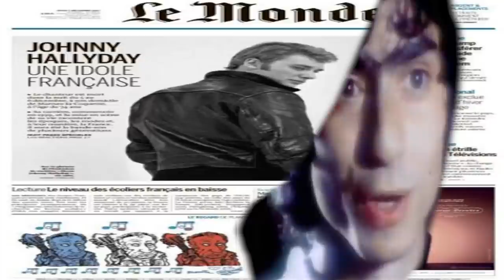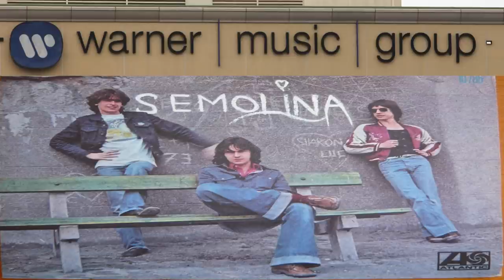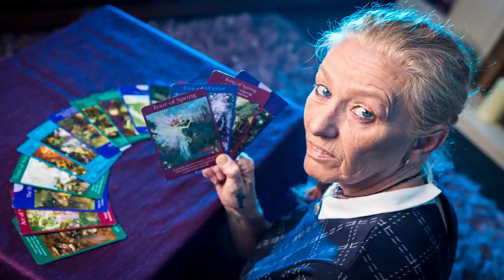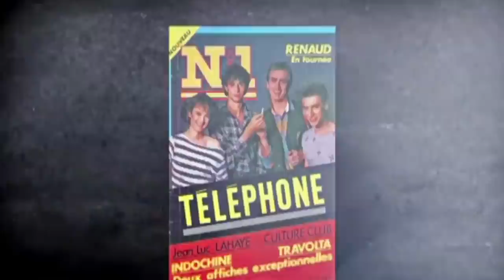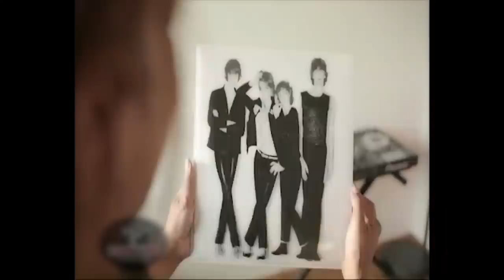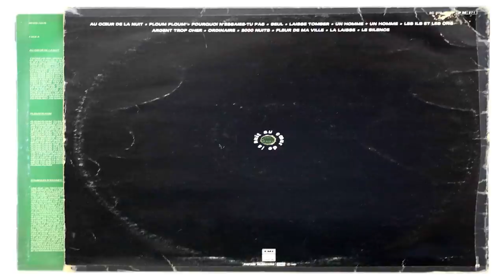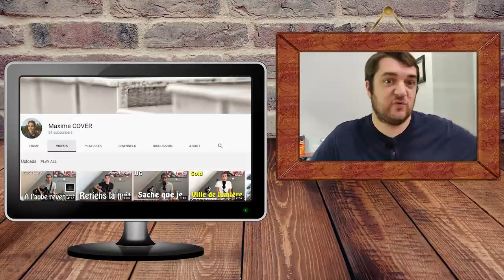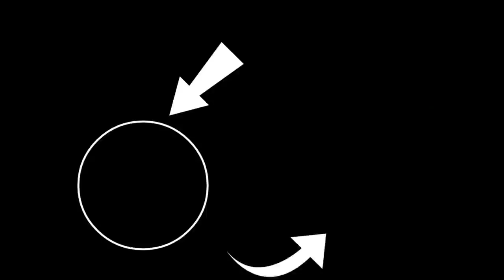Pourquoi TÉLÉPHONE est le plus grand groupe de ROCK Français ?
► Téléphone a marqué au fer rouge la scène musicale rock française de ces dernières décennies, et ce malgré "seulement" 5 albums studios sortis en une dizaine d'années. On revient sur la folle histoire du quatuor qui a laissé au patrimoine français ses plus beaux hymnes pop et rock ;

Chapitres:
0:00 Introduction
6:10 Métro (c'est trop) / Hygiaphone
9:15 Crache ton venin
10:32 Faits divers
11:40 La bombe humaine
16:46 Argent trop cher
20:17 Cendrillon
22:19 Ca c'est vraiment toi
26:51 Un autre monde
29:00 New York avec toi
31:03 Le jour s'est levé
33:41 Conclusion

► Le robot YouTube étant ce qu'il est, la plupart des morceaux ont été descendus d'un demi-ton pour le contourner autant que possible.

► Rejoignez le tchat guitare sur Discord, en anglais et/ou en français, et parlez matos, jeu et solfège avec des guitaristes du monde entier

► Quels grands groupes et musiciens voudriez-vous voir dans les prochaines vidéos ? Je prends les requêtes :)

- Carte Son Scarlett 2i2
- Micro Rode
- Casque AudioTechnica
- Mediators Dunlop

- Ampli Blackstar
- Cordes Ernie Ball

► Merci d’avoir regardé cette longue vidéo (et d’avoir lu la description au passage), n’hésitez pas à vous abonner, à mettre un pouce bleu, et surtout à partager sur Twitter, Instagram, Facebook pour faire (re)connaitre mon boulot ;)Contact : dansmesc0rd3s [at] gmail.com#Telephone